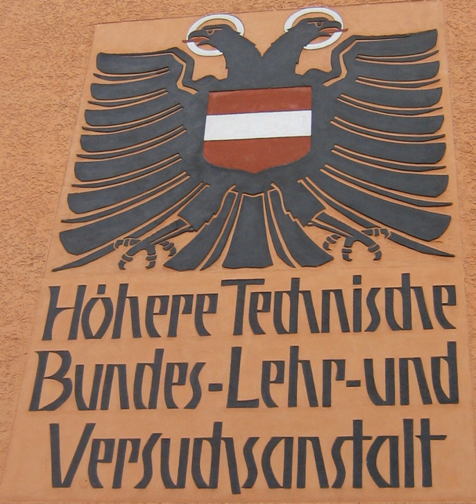Höhere Technische Lehranstalt | Wikipedia audio article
00:01:13 1 Types of Courses
00:04:29 2 HTLs
00:05:18 3 Höhere Technische Lehranstalten in Austria
00:05:30 4 See also
00:05:44 5 External links

- Socrates

SUMMARY
A Höhere Technische Lehranstalt (HTL, Higher Technical Education Institute, or in a transferred sense Technical College) is an engineering-focused secondary school in Austria. As an umbrella term it is used for either

Höhere Technische Lehranstalt (HTL, HTLA),
Höhere Technische Bundeslehranstalt (HTBLA, Federal Higher Technical Institute), or
Höhere Technische Bundeslehr- und Versuchsanstalt (HTBLuVA, Federal Higher Technical Institute for Education and Experimentation).These institutions are an important part of Austrian vocational education. HTLs specialise in disciplines such as civil engineering, electronics, electrical engineering, information technology, informatics, industrial engineering, mechanical engineering, mechatronics and chemistry. There are 75 HTLs in Austria (as of 2016).
HTLs also existed in Switzerland until 1995 when these institutions were converted into Swiss Universities of Applied Sciences.